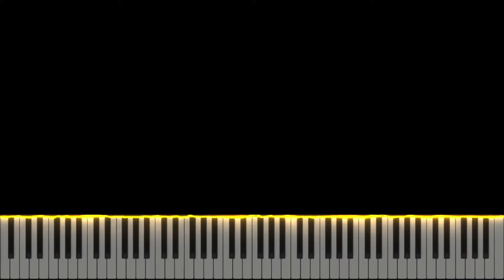(Synthesia) The Fading Stories (Qingce Village Night) Genshin Impact OST by Seander Alfonsus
My original music (singles, albums, etc.) and some of my piano covers are copyrighted under my name and/or the original artist(s), but you can still use it for any non-commercial purposes as long as you credit me and/or the original artist(s).

Sincerely,
Seander Alfonsus

1. All sheet music provided are auto-generated by a software, therefore the result might not be as neat or accurate as manually creating the sheet music from zero

2. Transcribers that would like to voluntarily transcribe my arrangements are very much welcome!

3. No need to ask for my permission if you want to use all of the contents I made including the video, audio, or sheet music. A proper credit will be very much enough.

4. The sheet music and the videos are free for personal nor commercial use as long as you credit me

5. As for the audio, my original music (singles, albums, etc.) and some of my piano covers are copyrighted under my name and/or the respective owners/labels/original artist(s), but you can still use it for any non-commercial or personal purposes as long as you credit me and/or the original artist(s).

6. I do not have the Unlimited Google Drive, so please check the latest video's description whether or not a new link for sheet music and synthesia is available.